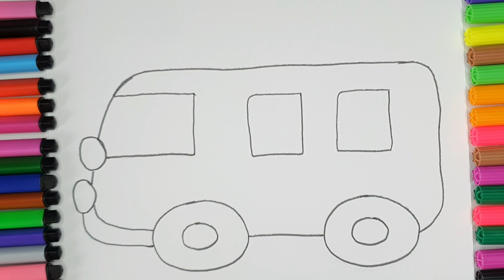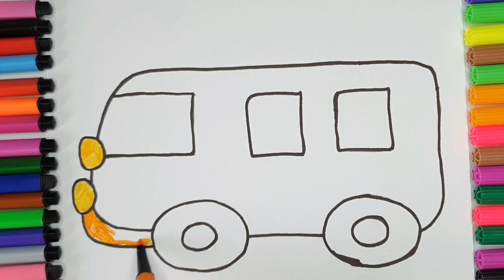How to draw Mini Bus step by step for beginners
Today we want to color a picture of my melody! In this video, I'm using, but you can use any art supplies you have at home - even crayons, pencils, etc.! I had so much fun coloring alongside you and watching this picture come to life! This is a great activity for those who love coloring, drawing, painting or art! Thank you for your consideration! Have a colorful day!!! ☺️
color
 colour
 coloring
drawing
painting
art
How to draw A mini BUS drawing easy method step by step
How to draw a bus | Easy Drawing For Children |
Mini bus drawing  I how to draw a Mini coach I Mini bus drawing for kids